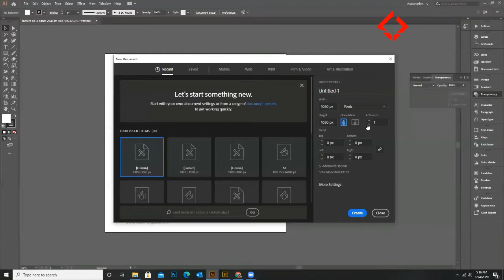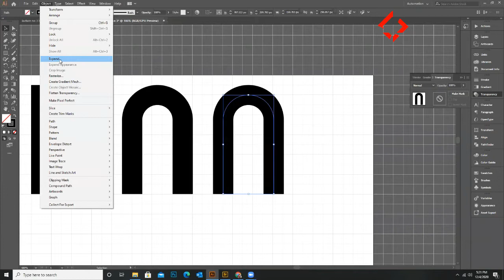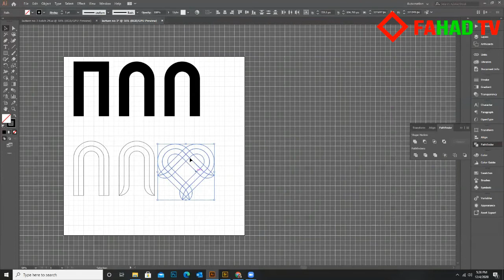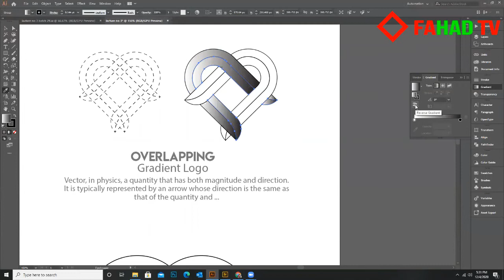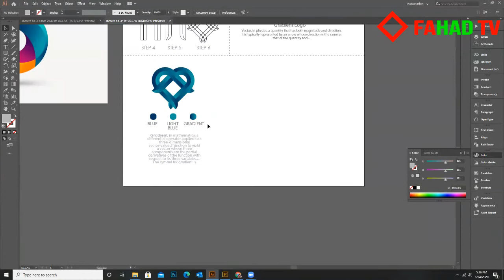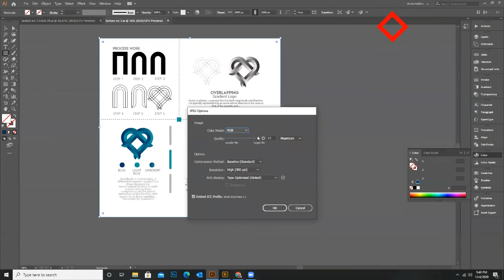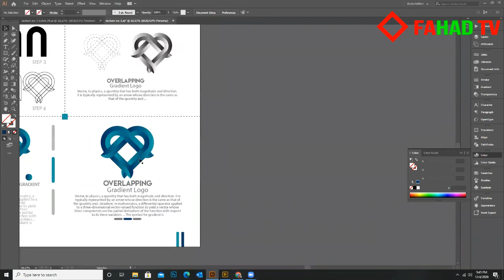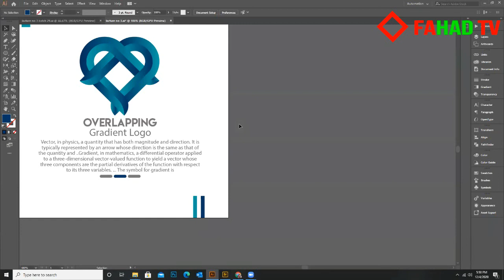Lecture #3 Graphic Designing Urdu + Hindi by M. Osama Naeem